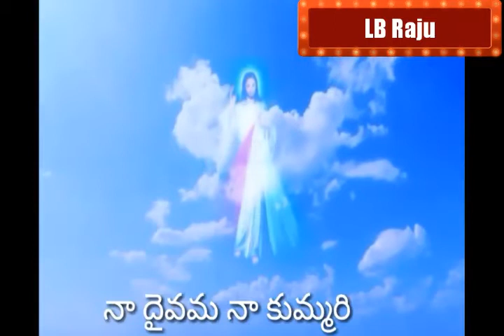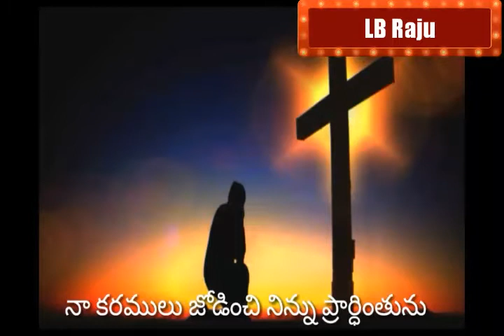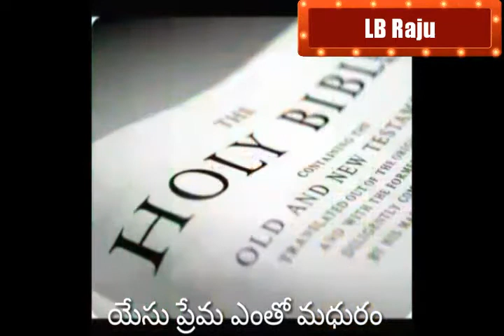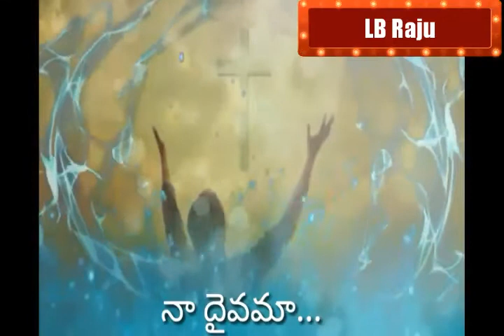YESU PREMA ENTHO MADHURAM LETEST CHRISTION NEW SONG TELUGU 2017-2018 SINGER BY LB RAJU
yesu prema madhuram video song Araku Valley